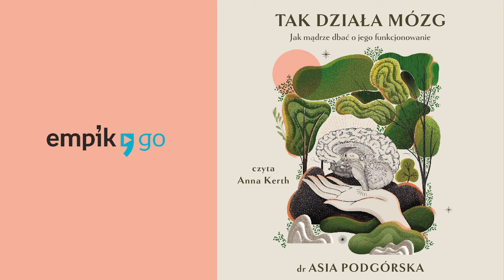Tak działa mózg, Joanna Podgórska. Audiobook PL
Trudno odnaleźć twór bardziej złożony od ludzkiego mózgu. I paradoksalnie –twór najmniej poznany. Jesteśmy całkowicie zależni od tej nieco ponadkilogramowej galaretki w naszej głowie. Nastroje, pragnienia, emocje, świadomość, zdolności intelektualne – za to wszystko odpowiada mózg i jego określone struktury, wraz z powstającym w układzie nerwowym szeregiem neuroprzekaźników i zmianami zachodzącymi w biochemicznej zupie.

To, co oddziałuje na nasz mózg, z czym codziennie się on styka – kształtuje to, jacy jesteśmy. To od nas, od tego, czym – dosłownie i w przenośni – karmimy go codziennie, w ogromnej mierze zależy to, jak funkcjonuje.

Modyfikacja naszej diety, zachowania oraz rutyny – i w związku z tym pracy mózgu – ma podstawowe znaczenie dla profilaktyki wielu chorób oraz dla lepszego codziennego funkcjonowania. Możemy zrobić o wiele więcej dla poprawienia sprawności mózgu niż jakiegokolwiek innego narządu naszego ciała.

Dzisiaj mamy już pewność, że m.in. to:

co i jak jemy
w jakiej kondycji są nasze jelita
ile czasu dziennie jesteśmy w ruchu
jak dużą wagę przywiązujemy do jakościowego odpoczynku i snu
w znacznym stopniu definiuje zdrowie i pełnię funkcjonowania naszego mózgu!
Dr Asia Podgórska przybliża czytelnikowi zależność między stylem życia a kondycją komórek nerwowych. Jeśli chcesz poznać bliżej swój mózg, zrozumieć, jak neurony komunikują się ze sobą, czym jest neuroplastyczność i skąd bierze się serotonina, ta książka jest właśnie dla Ciebie!